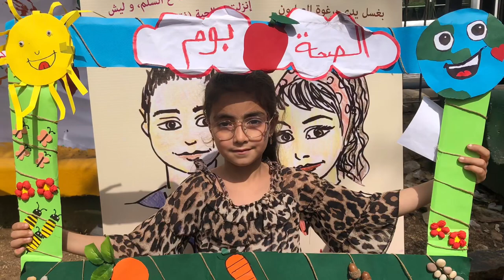من صحة بووم في طرابلس - جنانا